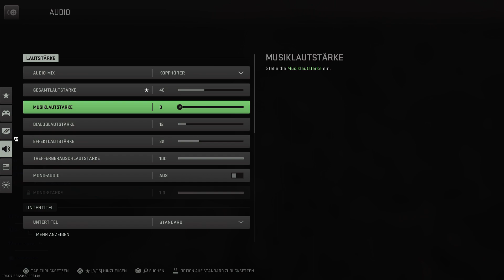COD MW2 | Mal ne Runde Invasion zocken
Heute mal nen Ründchen Invasion zocken.

🕹🕹🕹PSN:
PBergBoy

🎮 🎮 🎮Xbox:
PBergBoy